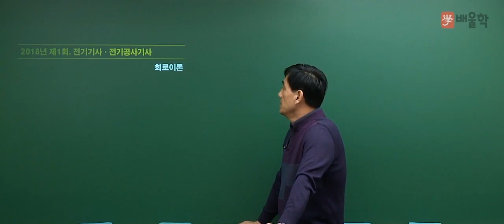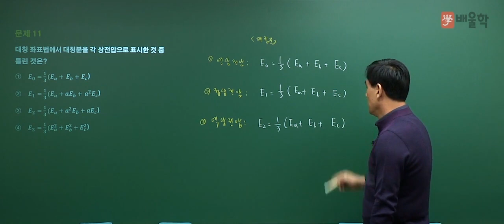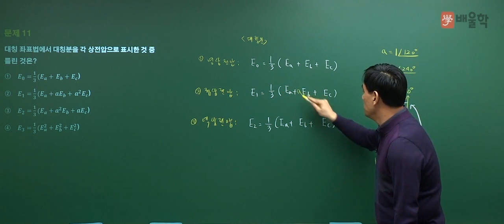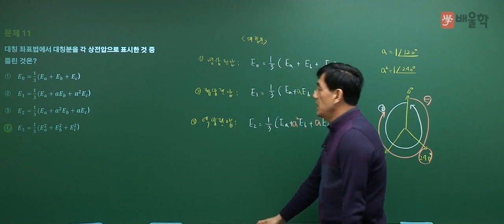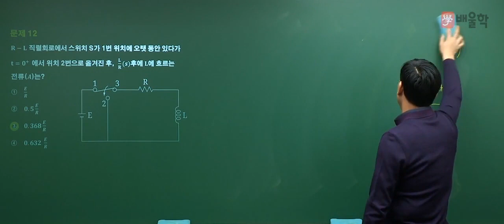[전기기사/전기공사기사 필기] 2018년 1회 회로이론 11~12번 기출 해설 강의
회로이론 기출문제 풀이 : 배울학 윤석만 기술사